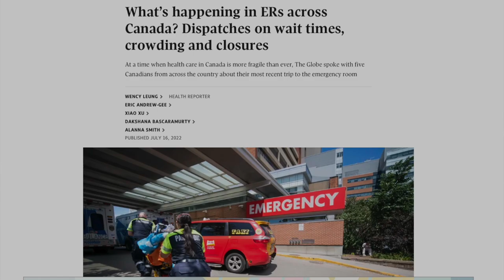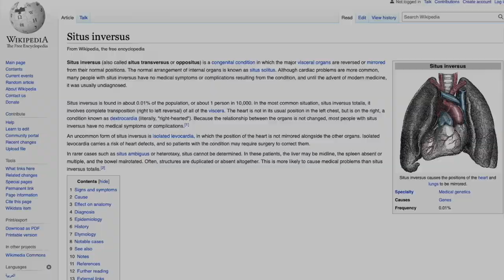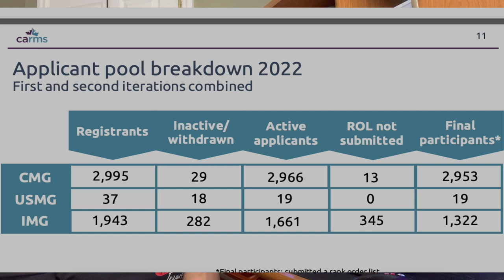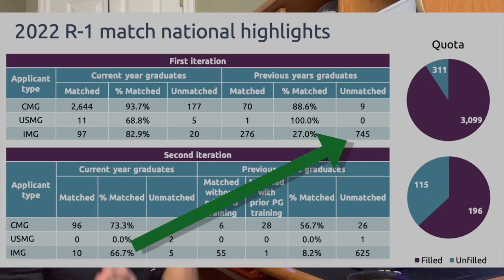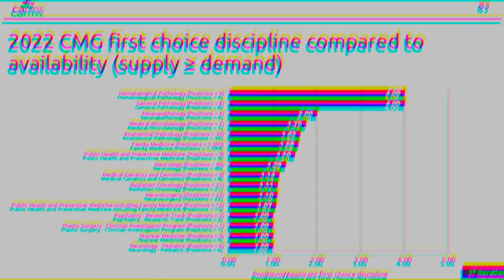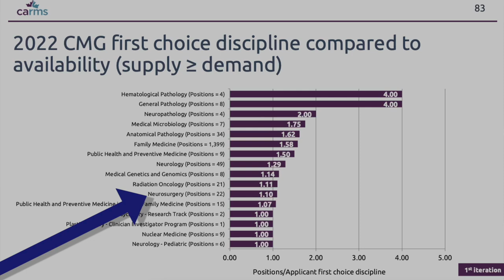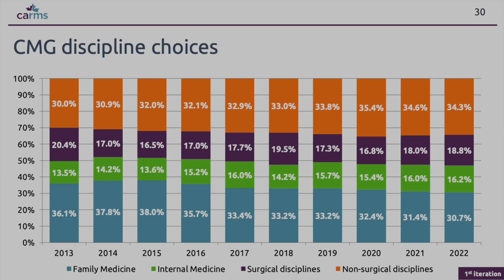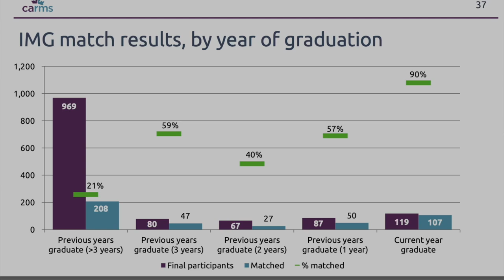The 2022 Residency Match Data Explained... We Have a Big Problem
I took a look at the recent CaRMS data from the 2022 residency match and I think we have a big problem on our hands... In this video we'll be going over the most competitive medical specialties, the least competitive medical specialties, how IMG applicants did in the most recent match and why the healthcare system is going to be in a lot of trouble if we don't do something to fix the current issues with interest in family medicine. Please leave questions or comments below and try to continue the conversation :) I'd love to hear any possible solutions and what needs to be done moving forward.

⏳ Chapters
Intro: 0:00 - 1:53
Residency Match Overview: 1:54 - 3:25
Match Rates in 2022: 3:26 - 4:19
Most Competitive Specialties: 4:20 - 5:03
Why are these the most competitive: 5:04 - 5:58
Least Competitive Specialties: 5:59 - 7:21
The Really Bad News: 7:22 - 8:58
IMG Match Rates Explained: 8:59 - 10:28
What Needs To Happen Next?: 10:29 - 11:34

Bio:
Hi everyone, its nice to meet you 🤙 My name is Gianluca and I'm a first year family medicine resident in Ontario, Canada. I'm just trying to document my experiences throughout my medical training and beyond to hopefully help inspire/guide some other students... and make things more fun for myself :) I post a new video once per week.

🎥 Stock Footage
Via Pexels.com